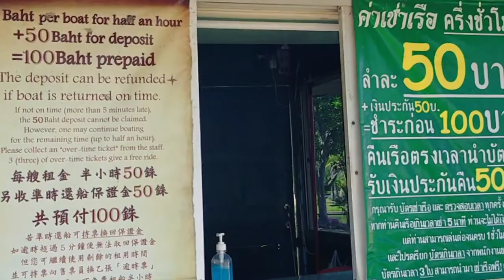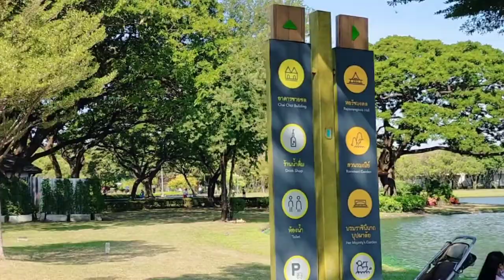เที่ยวสวนหลวงร.9